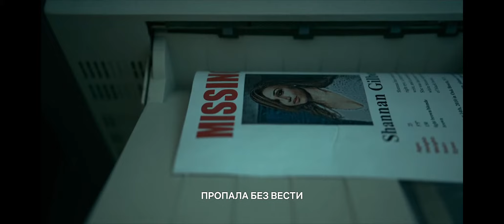Исчезнувшие | Lost Girls | Трейлер с русскими субтитрами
Отчаявшись ждать помощи от полиции, женщина берётся лично расследовать исчезновение своей дочери. Одновременно она обнаруживает серию жестоких убийств секс-работниц.